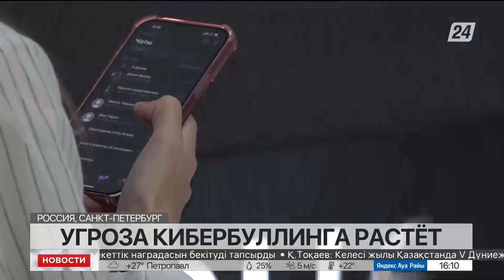В России число случаев интернет-травли выросло на 15%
По данным мониторинга, за первые полгода 2023-го было зарегистрировано более 7 тысяч эпизодов интернет-травли в России, передает «Хабар 24». Это почти на 15% больше, чем в прошлом году.